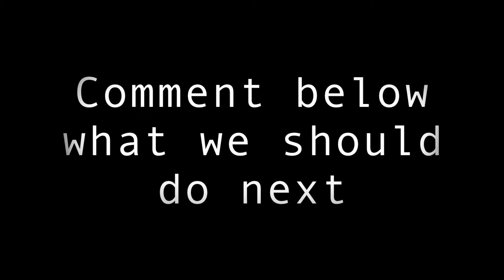WHY DO WE DO THIS?! | Dysfunctional Theater Kids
We hope you enjoyed us answering some of your questions!

COMMENT if you turned on our notifications, and if you have any more questions you want to ask us next time!

Special thanks to our fans for submitting questions!